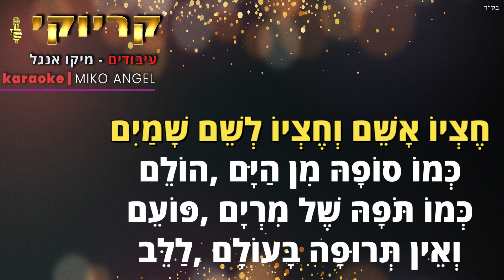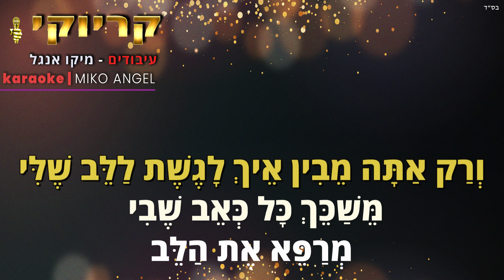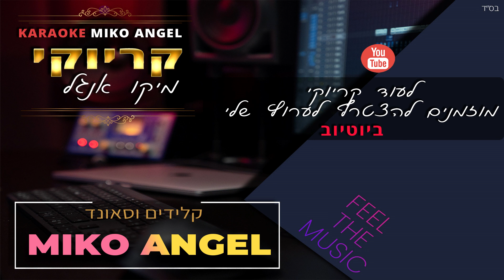קריוקי - הלב שלי - ישי ריבו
הלב שלי ישי ריבו קריוקי

מילים ולחן: ישי ריבו
עיבוד והפקה מוזיקלית: מיקו אנגל
תכנותים ואולפן: מיקו אנגל
עיצוב וידאו וגרפיקה: Miko Angel
Recording Studio: Miko Angel

הלב שלי ישי ריבו מילים:
הַלֵּב שֶׁלִּי נִקְרַע לִשְׁנַיִם
מָה שֶׁלֹּא רָאֲתָה שִׁפְחָה עַל הַמַּיִם
כְּמוֹ סוּפָה מִן הַיָּם ,הוֹלֵם
כְּמוֹ תֹּפָהּ שֶׁל מִרְיָם , פּוֹעֵם
וְאֵין תְּרוּפָה בָּעוֹלָם

הַלֵּב שֶׁלִּי מֵרִים יָדַיִם
כְּבָר מוֹעֵד לֹא עוֹמֵד עַל הָרַגְלַיִם
שֶׁבֶר כְּלִי שֶׁאֵין בּוֹ כְּבָר מָה
וְהַשָּׁמַיִם הֵם לִי חוֹמָה
אֵיךְ אֶעֱבֹר בְּתוֹךְ הַיָּם בְּיַבָּשָׁהּ

וְרַק אַתָּה יָכוֹל לַהֲפֹךְ מִסַּפַדִי לִמְחֹל
לְזַכֵּךְ אֶת הַחוֹל לְרַכֵּךְ בִּי הַכָּל
וְרַק אַתָּה מֵבִין אֵיךְ לָגֶשֶׁת לַלֵּב שֶׁלִּי
מֵּשַׁכֵּךְ כָּל כְּאֵב שֶׁבִי מְרַפֵּא אֶת הַלֵּב

חֶצְיוֹ אָשֵׁם וְחֶצְיוֹ לְשֵׁם שָׁמַיִם
וְאֵין תְּרוּפָה בָּעוֹלָם ,לַלֵּב

וְיֵשׁ עוֹד צַר שֶׁמֵּצִיק לְצֹאן
וְאֵין צִיר שֶׁיִּצְעַק לְצוּר
רַק אֲנִי מוּל יָם שָׁלֵם וְלֵב שָׁבוּר

מֵּשַׁכֵּךְ כָּל כְּאֵב שֶׁבִי
מְרַפֵּא אֶת הַלֵּב